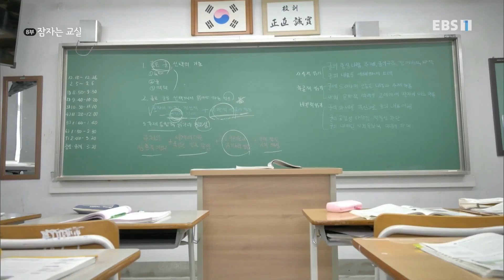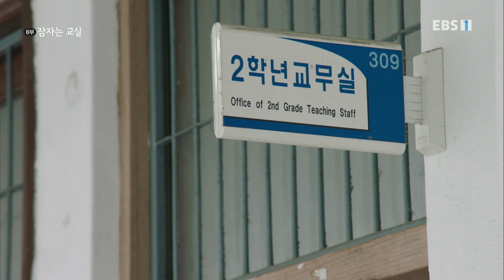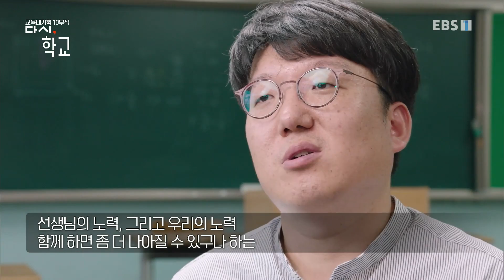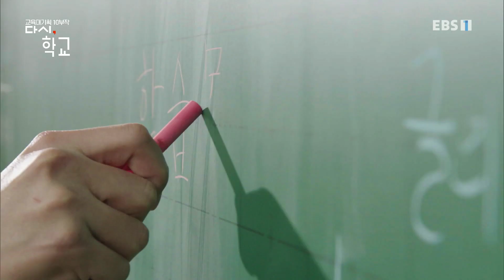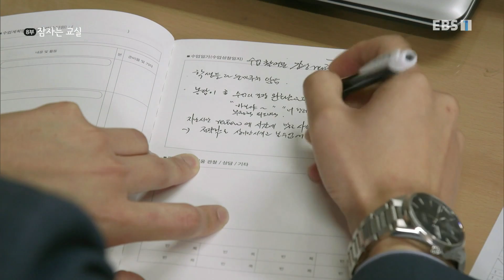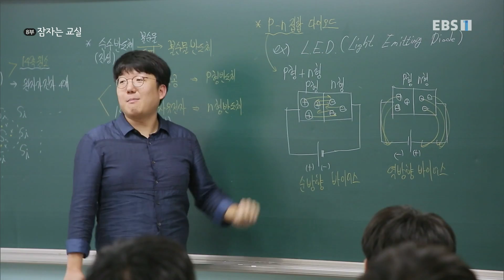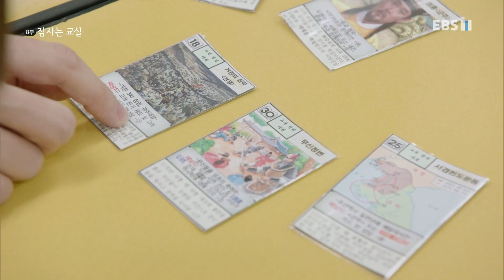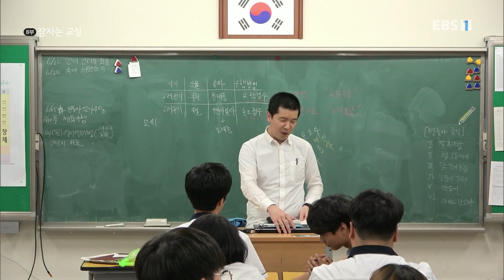EBS 다큐프라임 - Docuprime_[교육대기획] 다시, 학교 8부- 잠자는 교실_#002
공식 홈페이지 [교육대기획] 다시, 학교 8부- 잠자는 교실,

수업 시간에 자는 학생들의 문제는 더욱 심각해지고 있다. 나름 학생들은 이에 대해 자신만의 이유를 이야기한다. 이 문제에 고민을 가진 교사들에게 솔루션을 제공하여 자는 학생들을 깨우고 수업의 의미를 되찾기 위해 노...